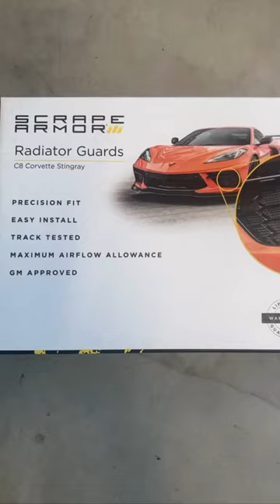Scrape Armor radiator grill guards installed on C8 Corvette!